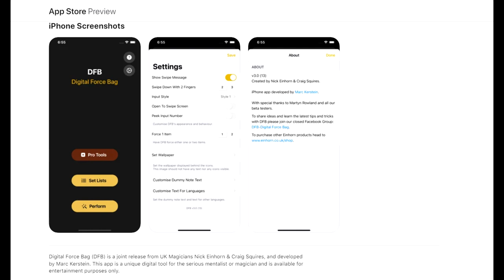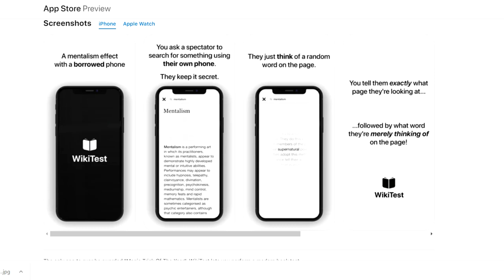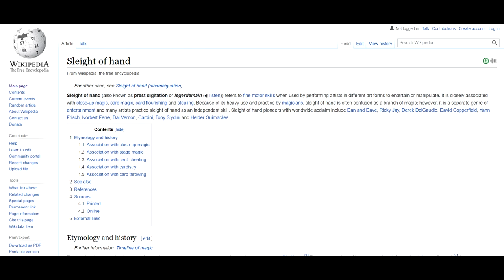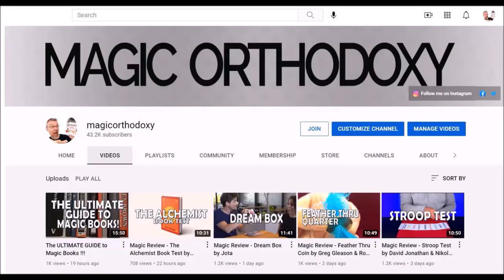Magic Question: What are the BEST Magic Trick Apps?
00:00 Intro
01:15 What is Best?
02:57 Digital Force Bag
04:33 Inject 2.0
06:38 Wiki Test (ios only)
08:11 The Great Thing About All of These Apps
09:00 Why Not Buy a Cheaper App?
09:21 Outro

Magic Orthodoxy Opening Title Plate:
Magic Tricks
Best Magic
Easy Magic
Learn Magic